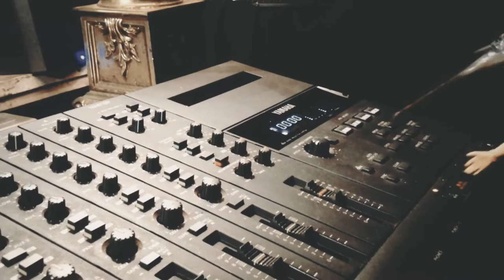It’s All About The Money Man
Jakeys Mirage Act 8